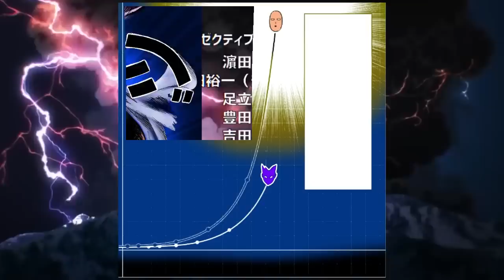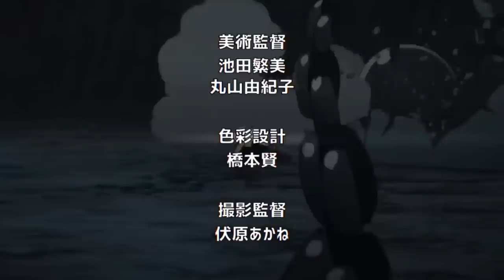La EVOLUCIÓN del PODER de SAITAMA ???😱💪 NIVELES de PODER de HUMANO a DIOS || One Punch Man Análisis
HOLA AMIGOS LES TRAEMOS UN NUEVO VÍDEO ESTA VEZ ANALIZANDO NIVEL DE PODER DE SAITAMA, DEJENME SU OPINIÓN EN LOS COMENTARIOS.